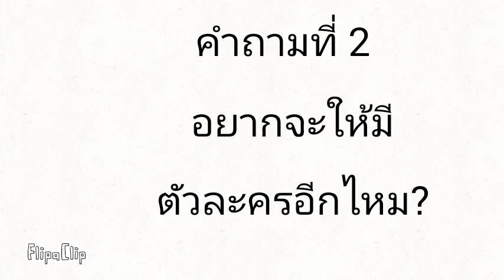เรามีคำถาม